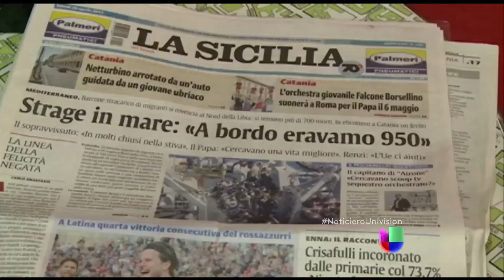ONU pide ser menos insensibles con inmigrantes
Al encallar el barco murieron al menos tres personas, otros saltaron al agua en Costas de Libia.